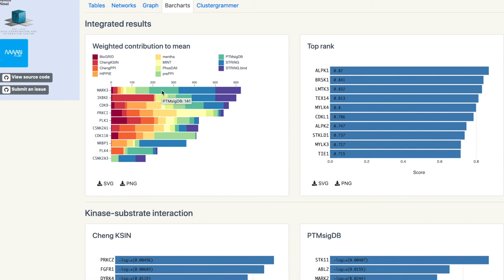KEA3: Improved Kinase Enrichment Analysis via Data Integration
Phosphoproteomics provide a snapshot of the signaling networks differentially activated under different conditions. Kinase Enrichment Analysis 3 (KEA3) is an improved KEA application. It infers over-represented upstream kinases whose putative substrates are found in a user-inputted list of differentially phosphorylated proteins. The KEA3 background database contains measured and predicted kinase-substrate interactions and this information is used to predict the mostly likely kinases relevant to the input list. Kinase-substrate interactions (KSI) and protein-protein interactions